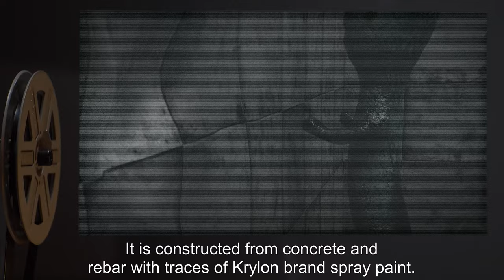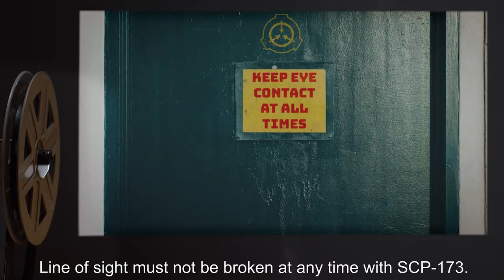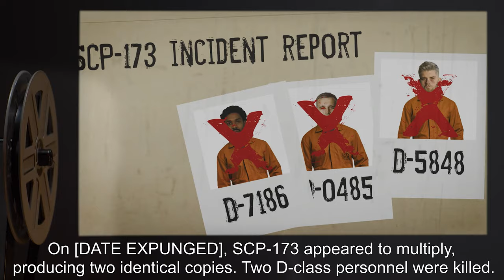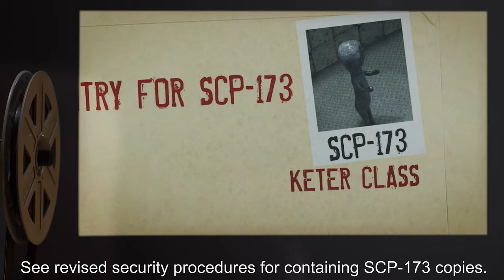Revised Entry (SCP Orientation Tales)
Today Researcher R. will be reviewing a Revised Entry on one of the most infamous anomalous entities held in containment by The SCP Foundation - SCP-173.

Excerpt:

“SCP-173 Addendum 1
On [REDACTED], SCP-173 appeared to multiply, producing two identical copies. Two D-class personnel were killed. It is unknown how this process occurred. Each instance of SCP-173, now labeled SCP-173-1 and SCP-173-2 is to be moved to individual cells each following original containment procedures.”

and released under Creative Commons Sharealike 3.0. Contributor: FullHazard

Attribution: Martyn Smith from London, England - Global Seed Vault
Attribution: By West Midlands Police from West Midlands, United Kingdom
Attribution: ESA